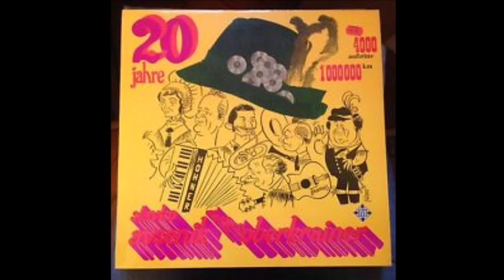Slavko Avsenik - 16 Welterfolge (1975) Komplette LP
Am 2. Juli war der 4. Todestag von Slavko Avsenik.
Mit dieser LP aus dem Jahr 1975 möchte ich an die Welterfolge von Ihn Gedenken.
Wünsche Euch viel Spaß mit 50 Minuten beste Oberkrainer Musik.